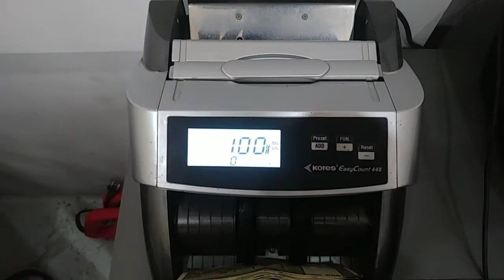Kores easy count | Note counting machine | Currency count | Fake Note | INDIA | Money